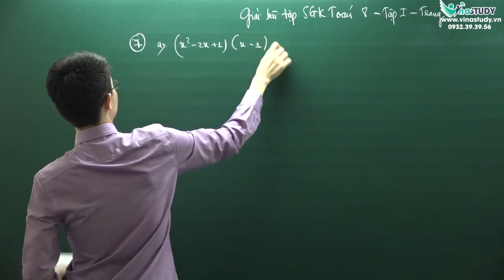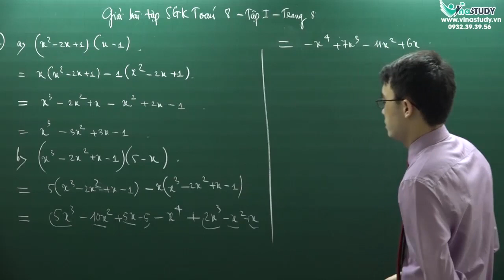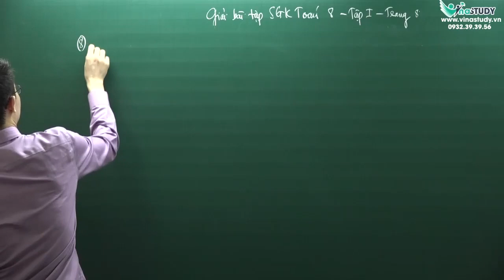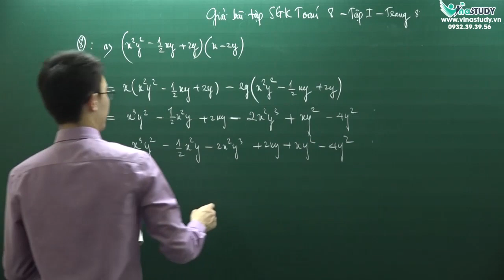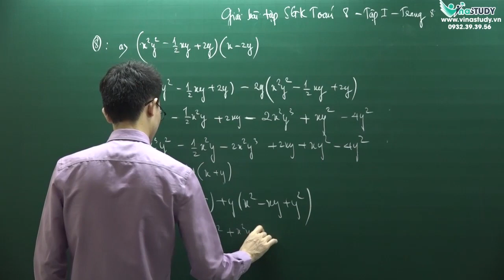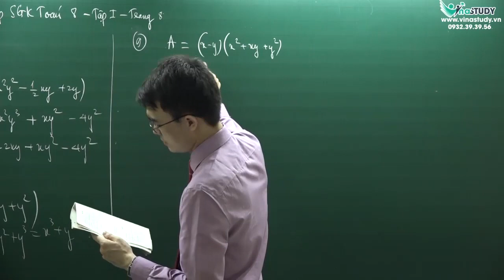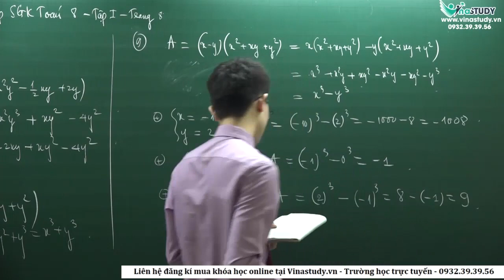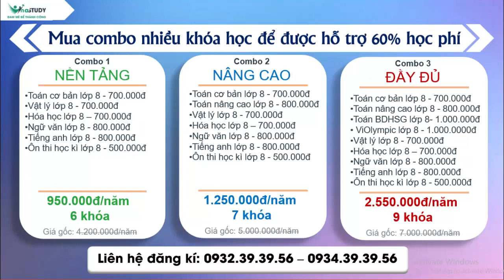[Toán lớp 8] Giải bài tập trang 8 - Sách giáo khoa toán 8 tập 1